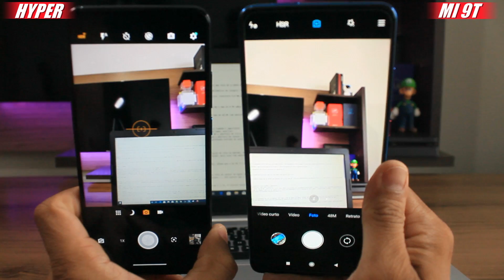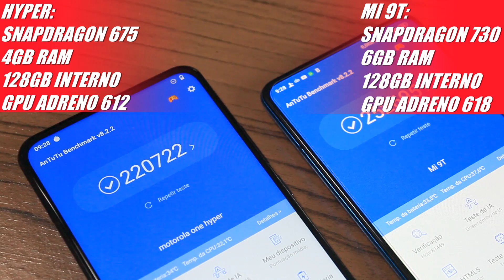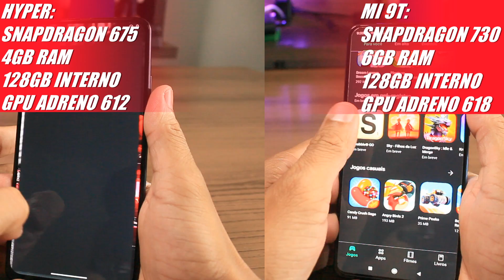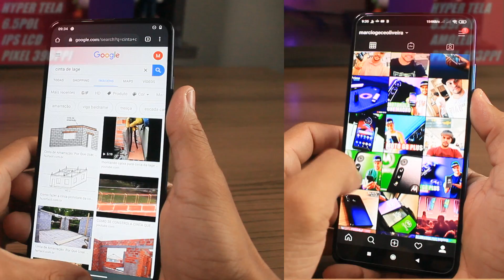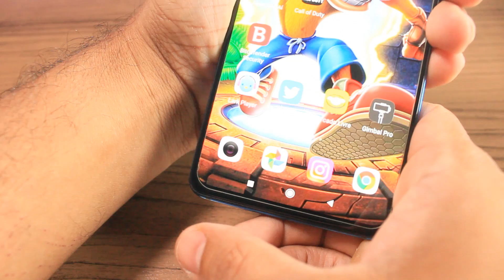E agora? MOTOROLA ONE HYPER vs XIAOMI MI 9T - Qual é o Melhor?